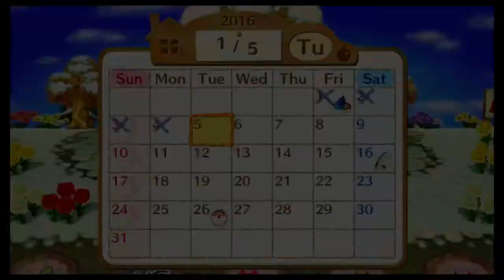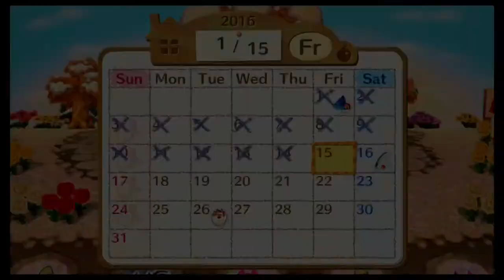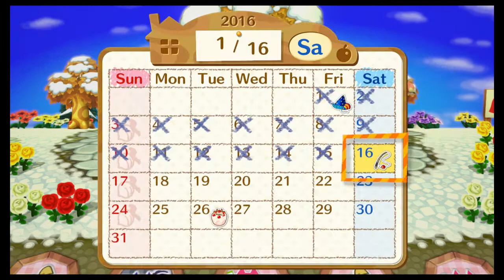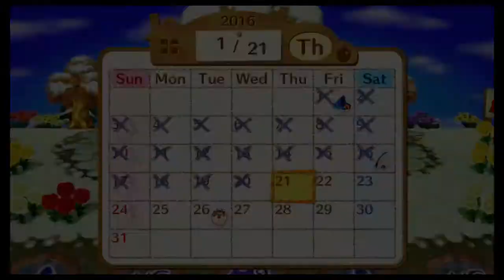Animal Crossing: Amiibo Festival - Episode 3: January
We mix things up for the new year and play as different characters! We do the board of January as Reese, Cyrus, Lottie, and K.K. Slider.